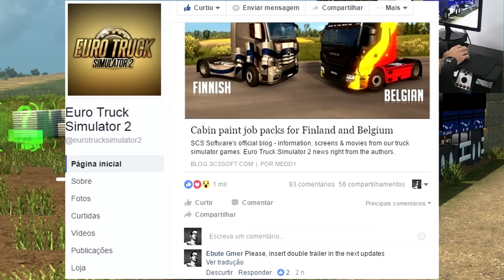VOLVO FH 540 NO BITREM - VAMOS PEDIR BITREM ARTICULADO NO ETS 2?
Comentario ► Please, insert double trailer in the next updates

GEAR TRUCK

JOGANDO NA VERSÃO 1.25 DO EURO TRUCK SIMULATOR 2

Musica final: Rap dos caminhoneiros